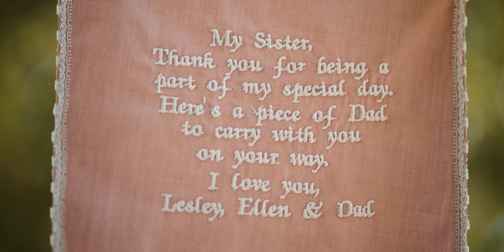You are GUARANTEED to cry watching this (Lesley and Austin wedding)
Filmed and edited by Joe Lane of Anointed Media

Gear used:
- Sony A7siii
- 85mm 1.8
- 24mm 1.4 g master
- DJI Rs2
- Peter Mckinnon mist pro edition ii (2-5)